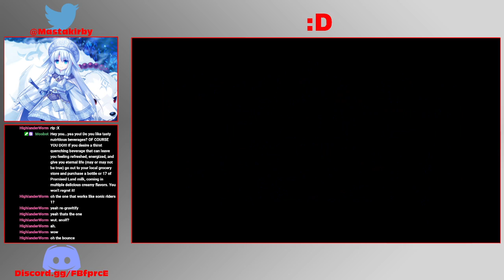Sonic the Hackable demo Playthrough